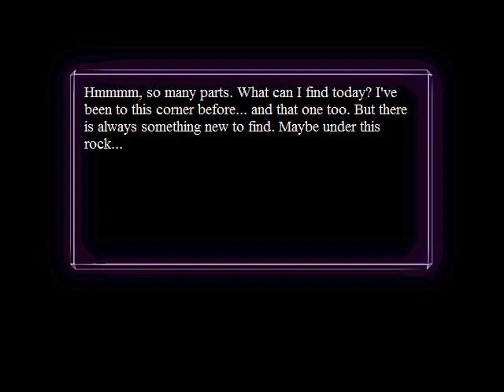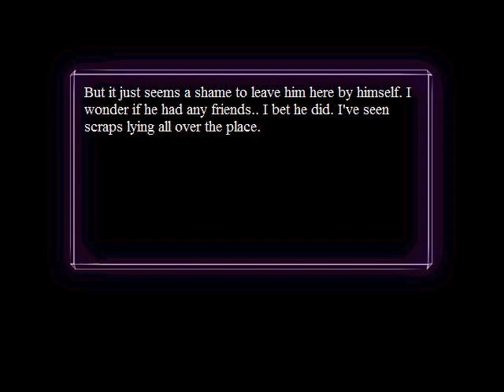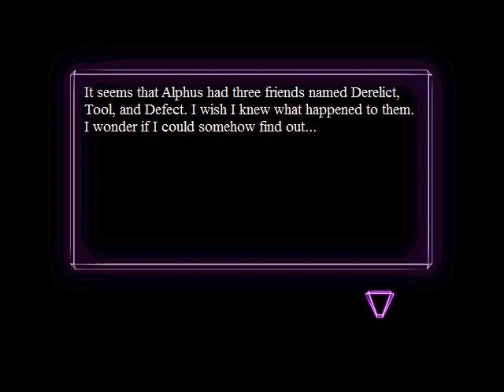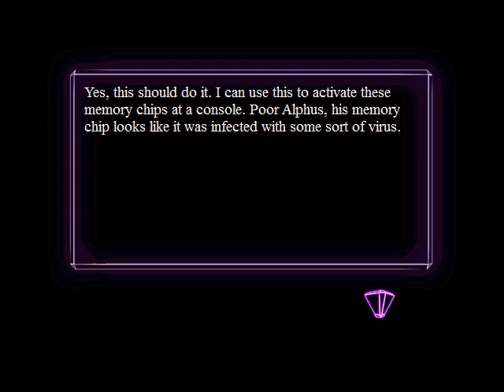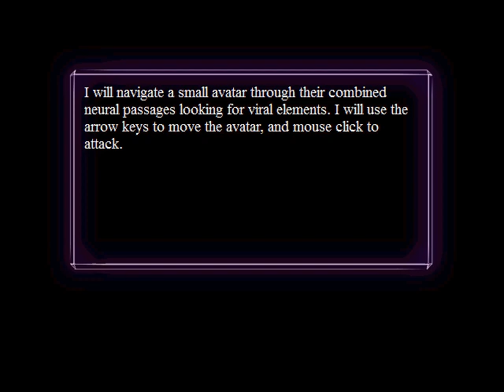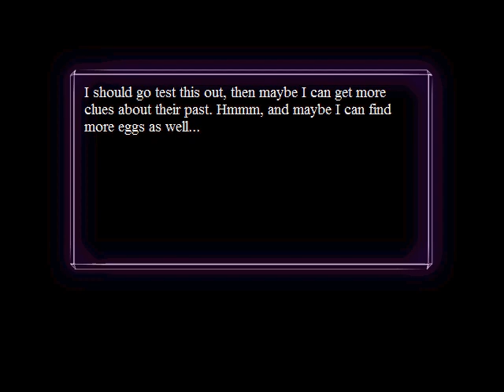Let's Play The Desolate Room 01 - Coffee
The Desolate Room is a pc game in which you control a coffee maker who is trying to rid several deceased robots of viruses. It uses pre rendered graphics for most everything, and is decidedly difficult. At least for me. Other people seem to have had better luck with the battle system.